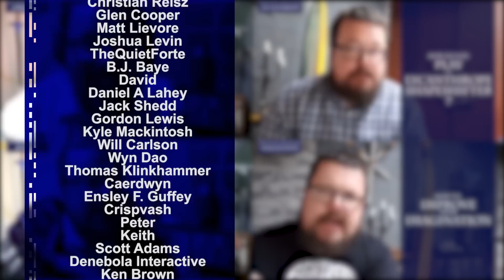The Druid: The Power of Nature - RPG Class Spotlight - Player Character Tips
The Druid class archetype, we take a look at how you can take your Druid character and add depth to their background as well as assist you in your storytelling aspects when role playing a Druid.

Food for thought; Druids revere nature above all, and balance in the forces of elements. Consider why your Druid has a close relationship with nature, was it a life saving experience, an encounter with a wild animal?